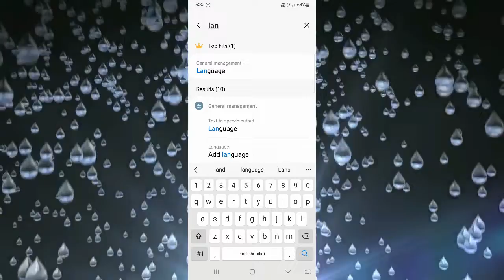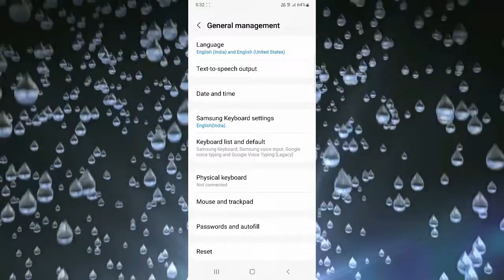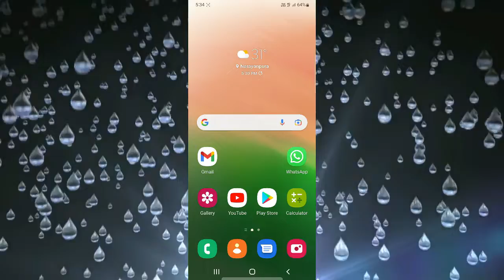how to change views from lakhs to million | how to change views from lakhs to millions in phone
Title:- how to change views from lakhs to million | how to change views from lakhs to millions in phone

Hello friends in this video i will tell you about how to change views from lakhs to million | how to change views from lakhs to millions in phone so if you have problem in related topics then tell me in comment box i will make a video on it.

how to change views from lakhs to million
how to change views from lakhs to millions in phone
how to change views from million to lakhs in youtube
how to change views in youtube from crore to million
how to change view language in youtube
how to change youtube views from lakhs to million in realme
how to change youtube views from lakhs to million in redmi
how to change youtube views from million to lakhs in vivo mobile